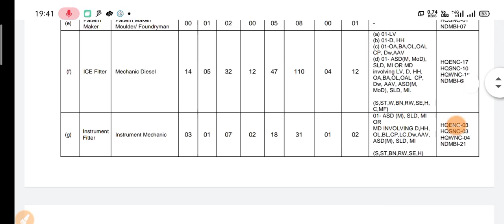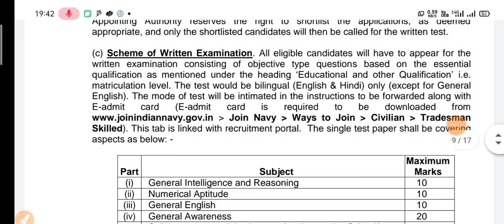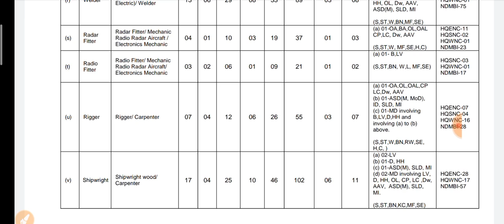Indian Navy Tradesman Skilled Recrcuitment 2022| Last Date Today Hurry Up